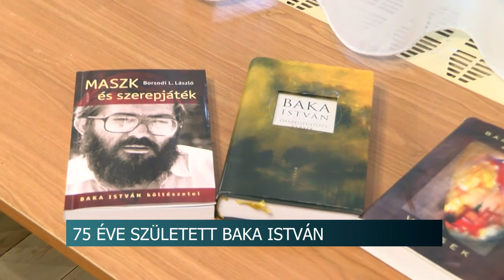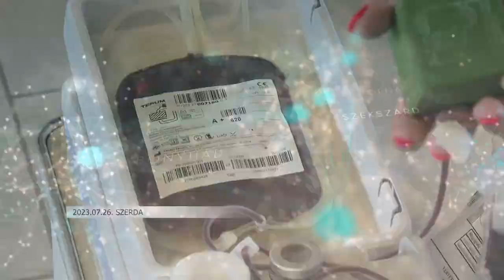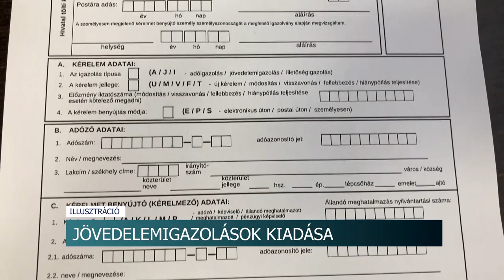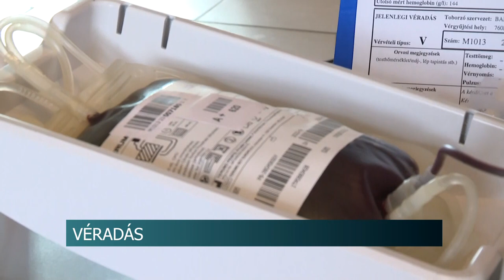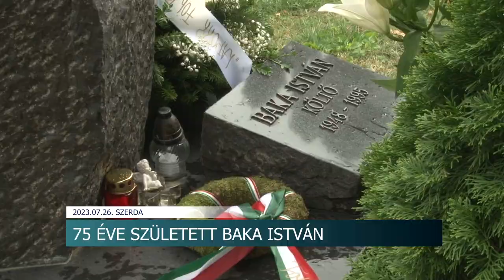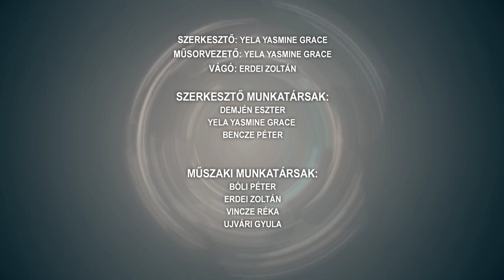Híradó - 2023.07.26.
Tartalom:
- Bajban a méhészek - a háború és a kínai hamisítványok is hatással vannak az árakra
- A keddi viharos időjárás miatt országszerte 318 tűzoltói beavatkozás történt
- Tovább fejlődik Felsőnyék - számos beruházás valósult már meg a településen
- 75 éve született Baka István - a szekszárdi alsóvárosi temetőben emlékeztek meg a költőről
- Két éve vezette be a kormány a csed 100-at
- Családi nap - Anna-napi búcsút tartottak Dombovár-Szőlőhegyen
Regionális hírek:
- Megérett a szabadföldi ormánsági dinnye - Pécsen kóstolhattak az idei termésből
- Sikeres felvételi után jövedelemigazolás - Megnő a NAV ügyfélforgalma a ponthatárok meghúzását követően
- Véradást szervezett a Vöröskereszt - a pécsi vasútállomásra kitelepült a Baranya megyei szervezet